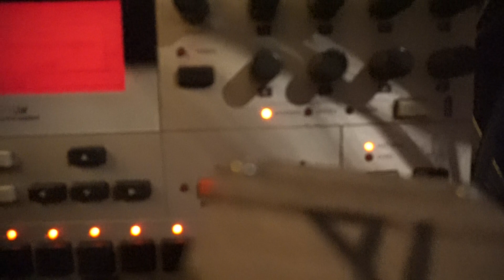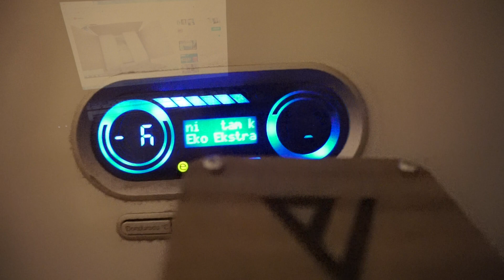El-Ma Orsted : Home Trip : Vaemi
All sound from El-Ma Orsted

This video high quality and stereo. Please listen with your headphone or stereo monitors. Otherwise, there will be glitches in the sound. There will be sound distortions on the mono phone speakers.

Bu video yüksek kaliteli ve stereo’dur. Lütfen kulaklik ile yada düzgün bir stereo sistemde dinlemenizi tavsiye ederiz. Aksi halde seste, mono telefon hoparlörleri gibi mono sistemlerde bozukluklar olacaktır.

Its name comes from the professor, physicist and chemist named Hans Christian Ørsted, who was the first person to discover electromagnetism. El-Ma is the abbreviation of electromagnetism. There are waves around us that we cannot notice, hear or see. Thanks to El-Ma Orsted, you can hear these waves and you can make music with these sounds. El-Ma Orsted can detect lots of things such as radio waves, electromagnetic waves, the waves produced by the electrical devices and radiation. Its biggest difference from a radio is that it makes you hear a wide range of frequencies. In this way, it provides you the possibility of detecting the entire electromagnetical area. It is really exciting to have a city break or trekking with El-Ma Orsted. Electronic circuits, cables, phones, modems, plug sockets, computers, harddisks, fridges and LCD screens are ready to be explored once more again.

- Band width up to 140kHz
- All the components are chosen meticulously, approved by RoHS, and it has the through-hole technology
- Board (PCB) with high quality
- It runs with 9 volt batteries (it runs over 150 hours with a standart 9V zinc-carbon battery)
- With its two recievers, stereophonic hearing is possible
- The output is 3,5mm stereo

For detailed information about El-Ma Orsted and to purchase, you can visit our

Adını elektromanyetizmayı ilk bulan professor, fizikçi ve kimyager Hans Christian Ørsted'tan almıştır. El-Ma ise elektromanyetiğin kısaltımıdır. Etrafımızda fark etmediğimiz, duyamadığımız, göremediğimiz dalgalar var. El-Ma Orsted ile bu dalgaları duyabilir ve bu sesler ile müzik yapabilirsiniz. El-Ma Orsted radyo dalgalarını, elektromanyetik dalgaları,
elektronik aletlerin yaydığı dalgaları veya radyasyonu kısacası birçok alanı algılayabilir. Bir radyodan en büyük farkı geniş frekans aralığını duyuyor olmanızdır. Böylelikle etrafımızdaki bütün elektromanyetik ortamı algılayabilmemize olanak tanır. El-Ma Orsted ile şehir turu, doğa yürüşü yapmak gerçekten heyecan verici. Elektronik devreler, kablolar, telefonlar, modemler, prizler, bilgisayarlar, harddiskler, buzdolabı veya LCD ekranlar tekrardan keşfedilmeyi bekliyor.

- Bant genişliği 140kHz'e kadar
- Tum bileşenler özenle seçilmiş, RoHS onaylı ve through-hole teknolojisi
- Kaliteli baskılı devre kartına (PCB)
- 9 volt pil ile haftalarca çalışır
- 2 adet alıcı sayesinde (true) stereophonic duyum
- Çıkışı 3,5mm stereo